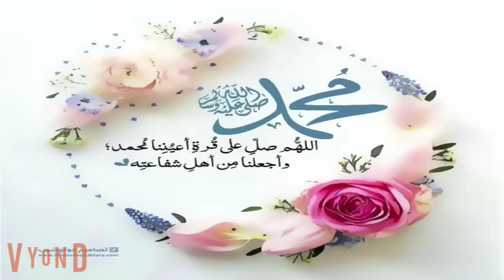تبرعات عواصف اخضر امطار خير وبركه تبرعات اخضر تبرعات عواصف.اخضر💚غصون أشجار...العربيه الجديده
قصه جواز تحت ظروف غامضه قصه كامله